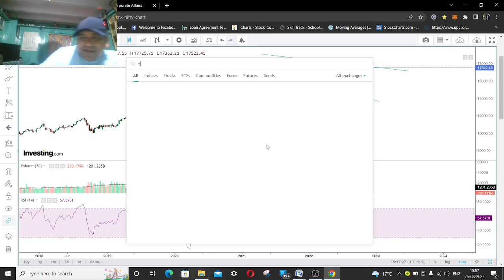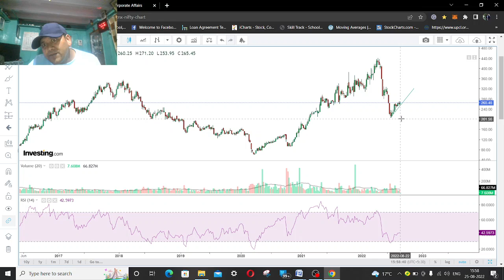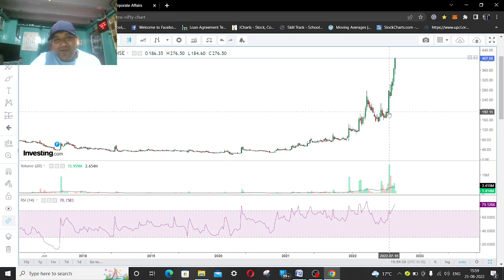NIFTY Prediction & NDTV Update 26/08/2022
created by: Ajay Kumar